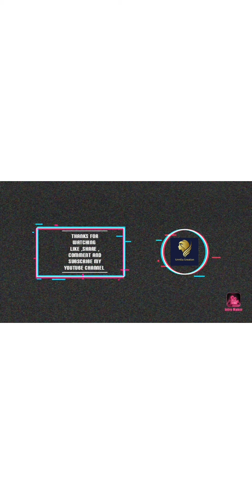अगदी सोप्या पद्धतीने शिका खांब खिडकी ची तोरण पट्टी